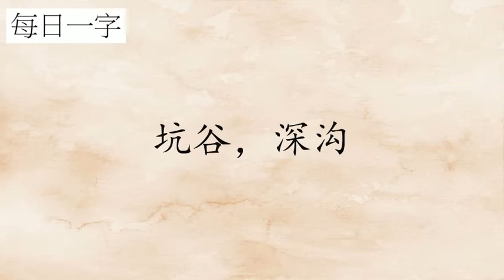每日一字：壑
粤语发音